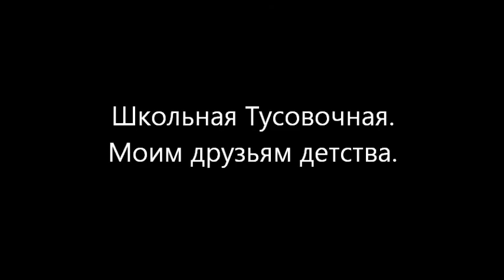Школьная Тусовочная. Выдравижен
Моим школьным друзьям с которыми прошли лучшие годы моего детства.